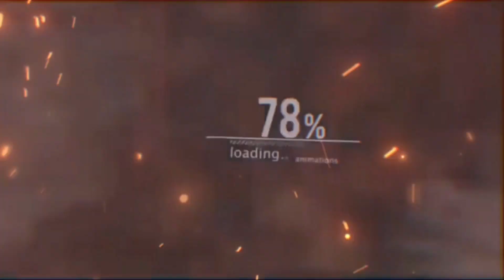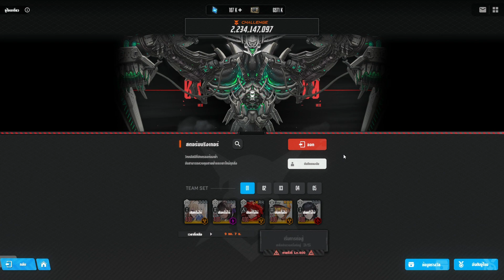[NIKKE] - Challenge : Stormbringer (3,601M / New Score) | Solo Raid season 11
Team 1 - Tia / Naga / Red Hood / Maxwell / D : Killer Wife
Team 2 - Blanc / Liter / Alice / Scarlet : Black Shadow / Noir
Team 3 - Privaty / Helm / Modernia / Elegg / Dorothy
Team 4 - 2B / Noise / Sakura / Guilotine / Mast
Team 5 - Dollar / A2 / Pepper / Ludmila : Winter Owner / Rapunzel